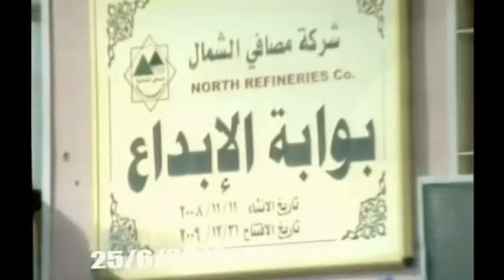Raw: Iraqi Troops Deploy to Largest Oil Refinery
Video released by the Iraqi Defence Ministry on Thursday showed Iraqi soldiers deployed in and around the country's largest oil refinery. The Associated Press cannot independently verify the date the material was shot. (June 26)